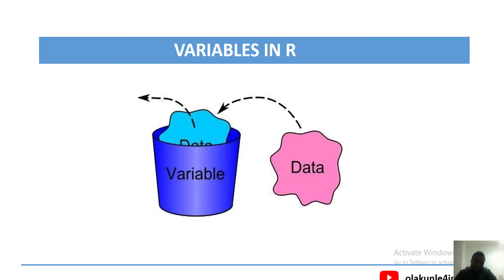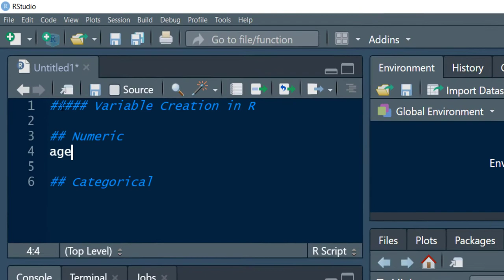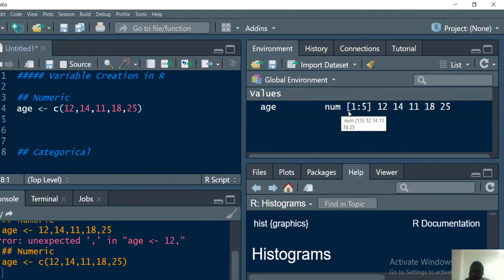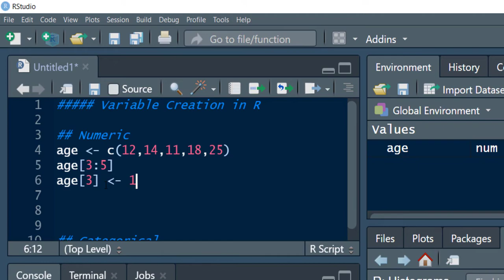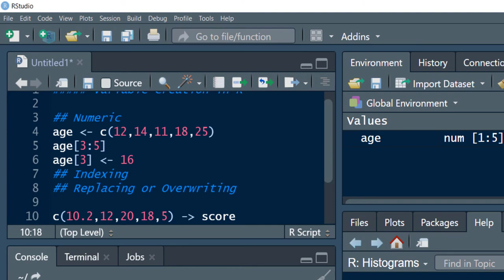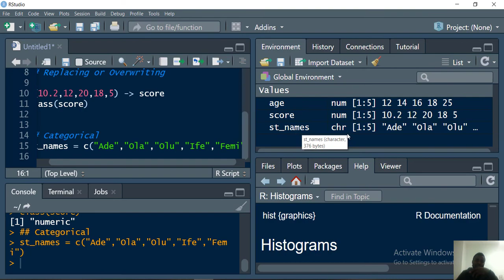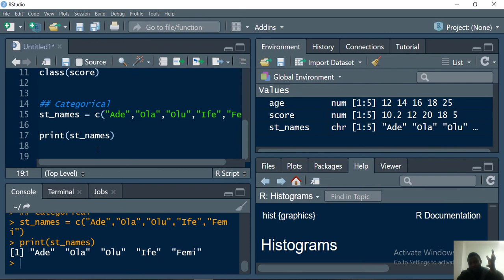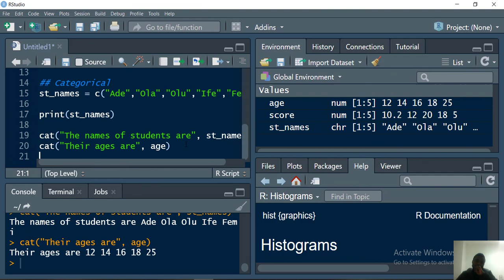Creating Variables in R Programming (Part 2)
In this video, we did some practical exercises on how to create variables using the less than assignment operator, greater than assignment operator and finally the equal to operator. To do this we created variables using the example of a lecturer to student scenario creating both numeric variables and an example of a categorical variable.

I also dwelt briefly on the concept of variable definition as nothing but memory location as well as the concept of indexing and replacement in R Programming.

Stay tuned for the last part of the video on Creating variable in R. Please, remember to share with me your opinions, remarks and if you like this video, kindly share and subscribe.